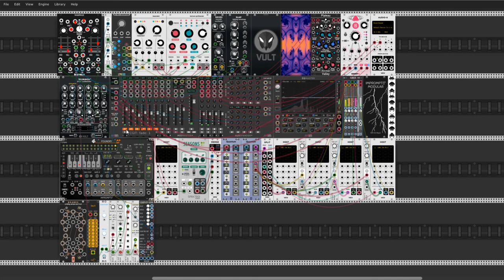Time traveller song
Hello my dear friends. I hope your all in good health. This time I present my newest patch experiment. I used my library of little strips from my previous productions. Cheers